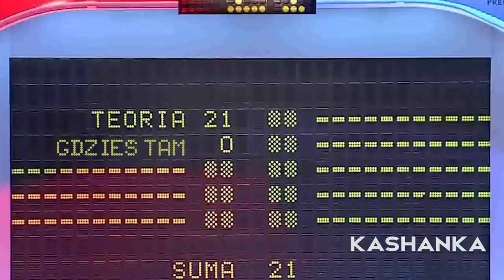Kamil Glik - Gdzieś Tam Skills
Kamil Glik i jego Gdzieś Tam... Kamil Glik football skills and Gdzieś tam... Meczy nas piłka.

Memy, parodie i tym podobne... ala Kashanka

Film jest parodią i ma charakter komediowy. Nie ma na celu obrażenia lub kogoś urażenia. To dotyczy wszystkich filmów na kanale Kashanka.